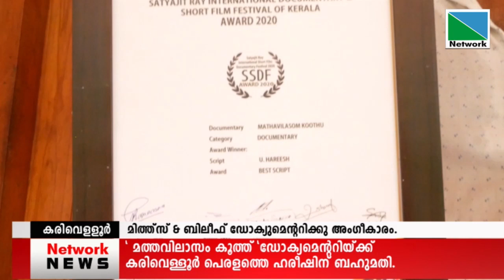മത്തവിലാസം കൂത്ത് ഡോക്യുമെൻററിയ്ക്ക് കരിവെള്ളൂർ പെരളത്തെ ഹരീഷിന് ബഹുമതി....